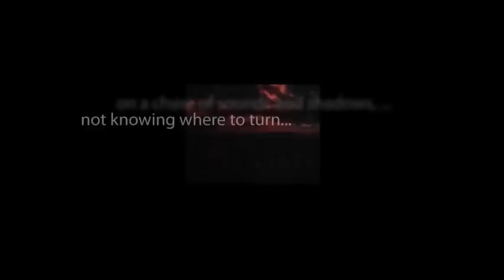CBS Radio Mystery Theater "The Wishing Stone" hosted by E.G. Marshall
A young girl believes an angel gave her a wishing stone. But her wishes don't turn out quite the way she intended.